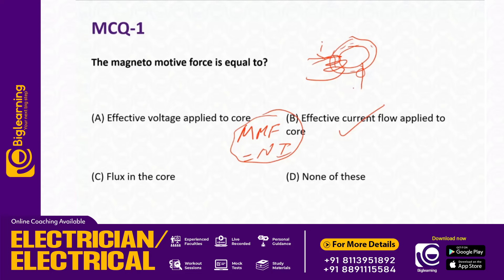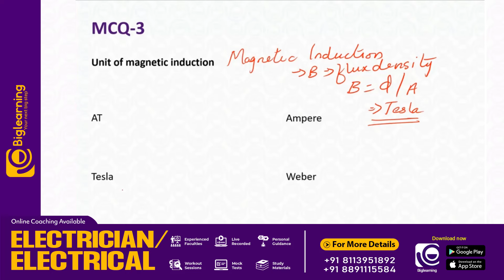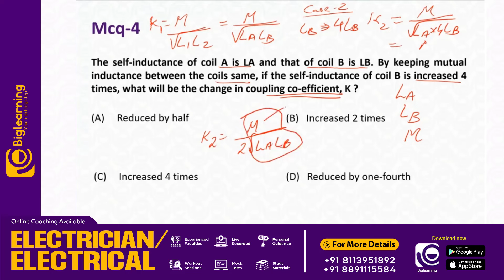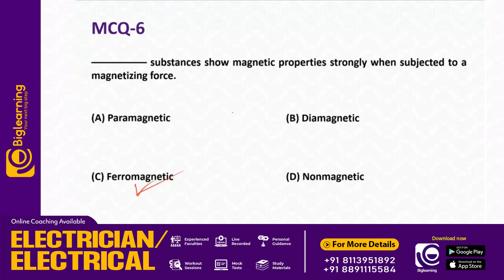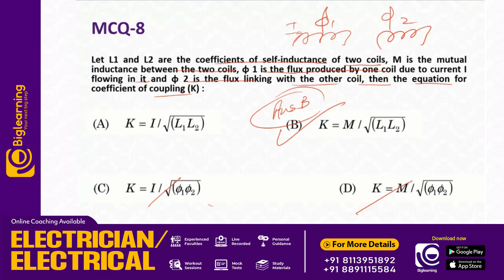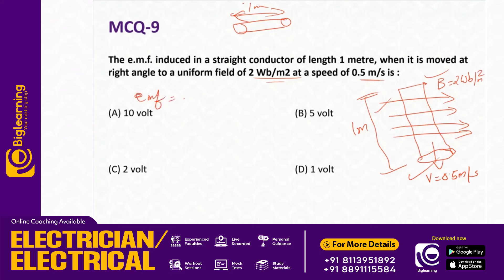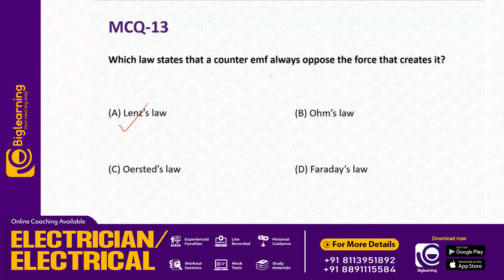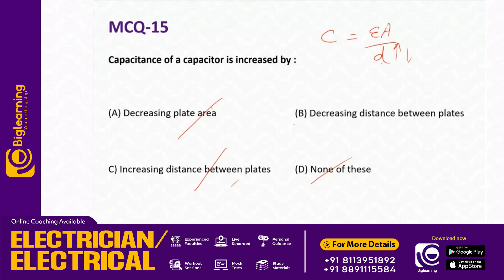TRADESMAN ELECTRICAL / ELECTRICIAN | KERALA PSC | PYQ SERIES | PART 01 | മുൻവർഷ ചോദ്യങ്ങളെ അറിയാം!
JI ELECTRICIAN / WIREMAN കോഴ്സിനെക്കുറിച്ച് കൂടുതൽ അറിയാൻ താഴെ കാണുന്ന GOOGLE FORM പൂരിപ്പിക്കുക.

📞 𝙁𝙤𝙧 𝘼𝙙𝙢𝙞𝙨𝙨𝙞𝙤𝙣𝙨:
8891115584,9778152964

biglearning.co.in